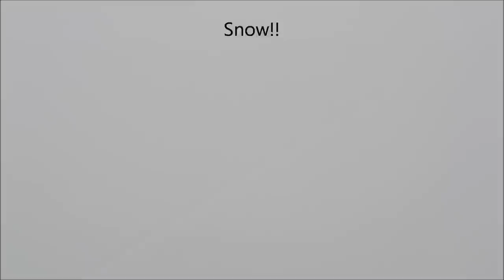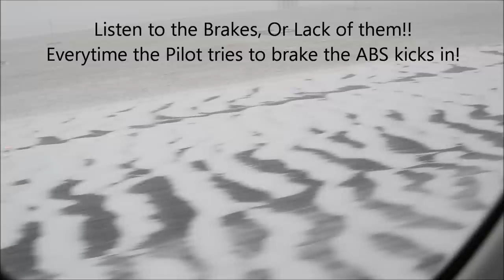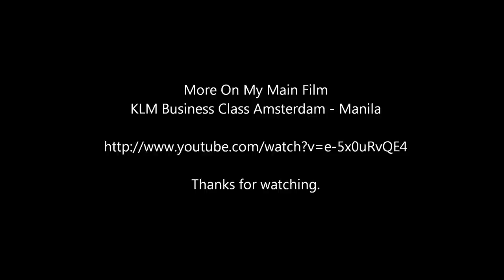KLM Business Class. Heavy Snow - Norwich to Amsterdam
Landing in a snow storm. KLM Norwich - Amsterdam. Filmed from seat 1A Business Class. Main film @